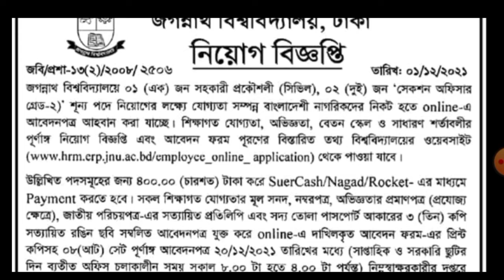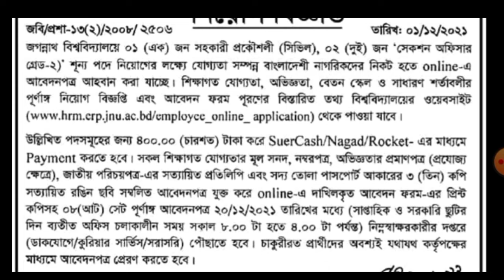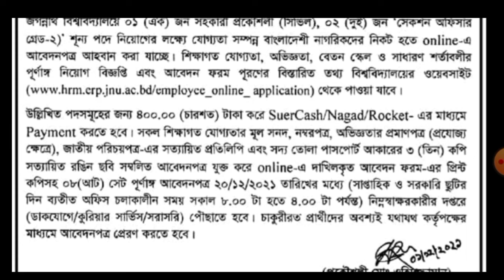জগন্নাথ বিশ্ববিদ্যালয়ে বিভিন্ন পদে নতুন নিয়োগ ২০২১